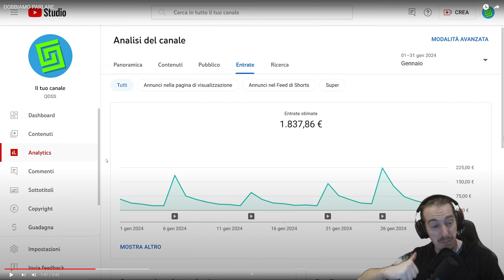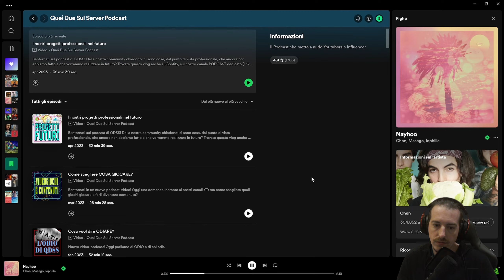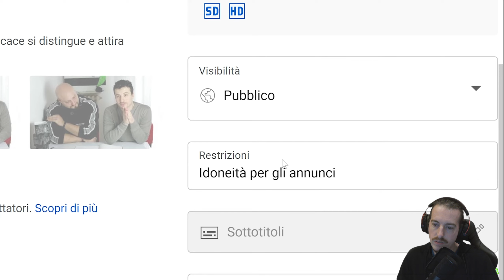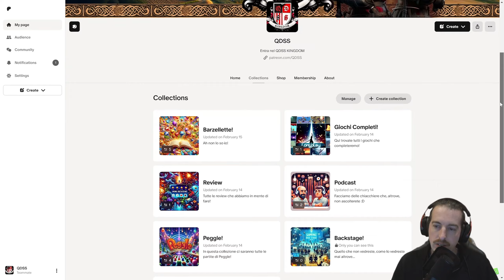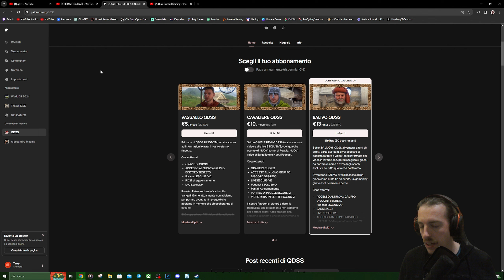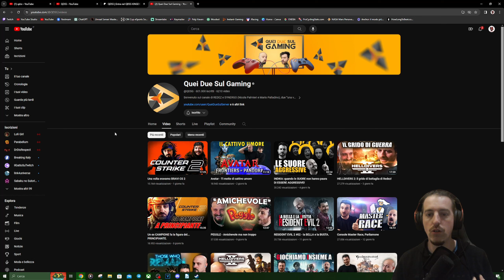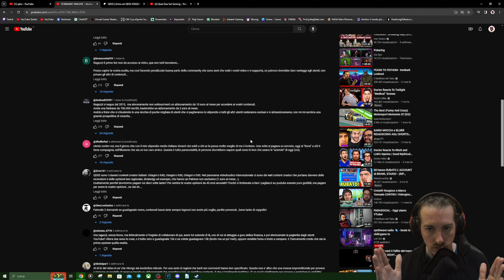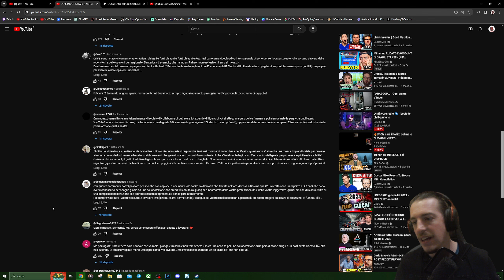APRIRE UN PATREON E FARLO SEMBRARE "BRUTTO"